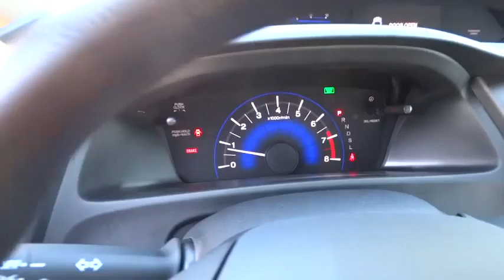2015 HONDA CIVIC Redding, Eureka, Red Bluff, Northern California, Sacramento, CA 15H901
2015 HONDA CIVIC